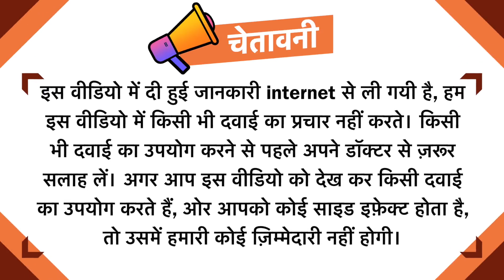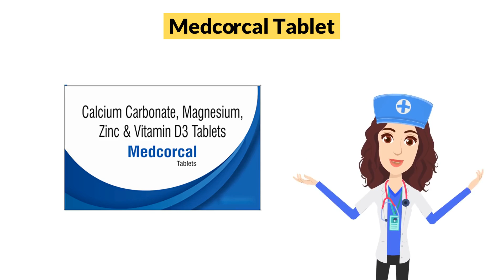Medcorcal Tablet Uses in Hindi | Side Effects | Dose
Medcorcal Tablet Uses in Hindi | Side Effects | Dosage